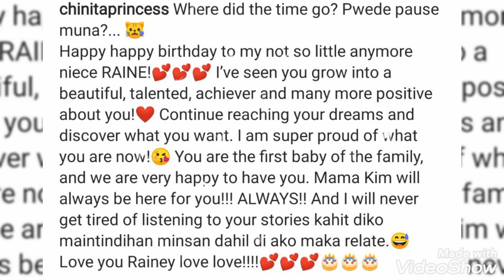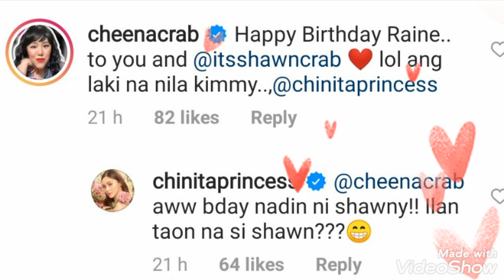KIM CHIU PENS SWEET MESSAGE FOR HER NIECE'S BIRTHDAY!